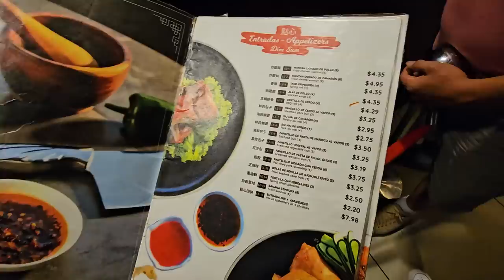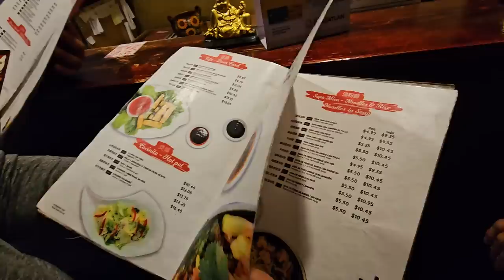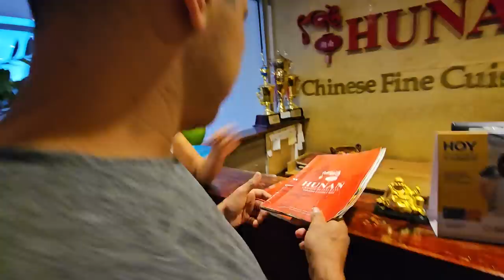No lo podríamos creer, Bessy confesó algo entre ella y Tico. Encontramos al gemelo de Papy Sugar.